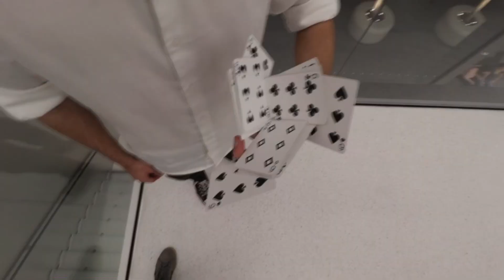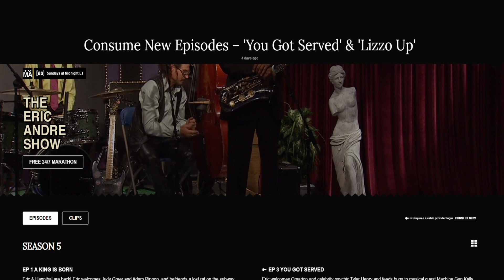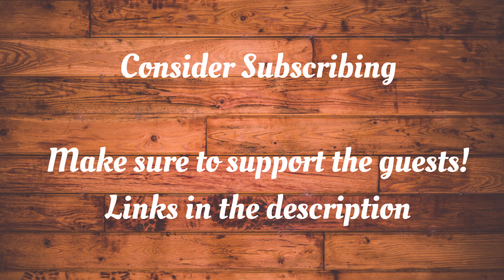Lars Mayrand | Cardistry Talk | E18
The legend that everyone wants to be. Today Im joined by Cardistry-Con 2019 Champion Lars Mayrand!